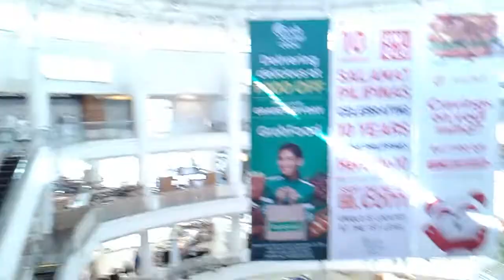I ❤ CEBU セブ島の斉藤和正【PM②AYALA CENTER FOOD CHOICE &SINEMA 】24/FRIDAY/JUNE/2022*🌏CEBU CITY PHILIPPINES .